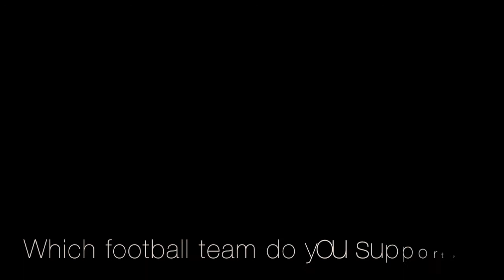Get to know me! | HammerGirlGrace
Get to know me a little more in this video! Hope you enjoyed the video! See you in my next one!